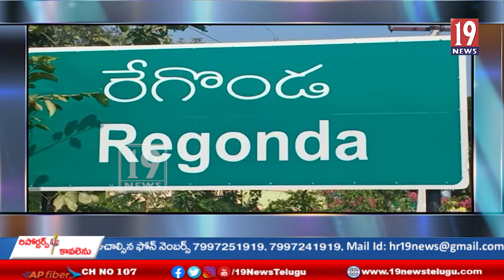ఎడతెరిపి లేకుండా కురుస్తున్న వర్షాల వల్ల నష్టపోయినవారిని ప్రభుత్వం ఆదుకుంటుంది-రేగొండ ఎంపిపి లక్ష్మీ